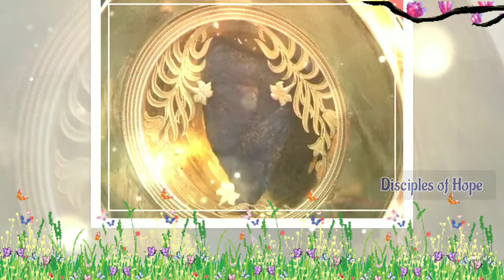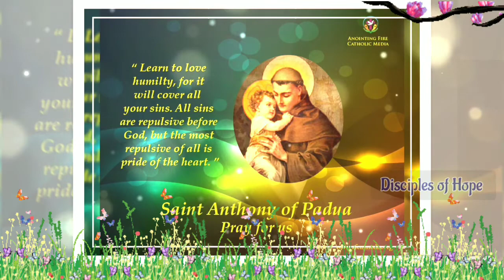புனித அந்தோனியாரை வாழ்த்தும் பாடல் "நாவழியா நாயகரே புனித அந்தோனியாரே" St. Antony's song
வல்லமைமிக்க புனித அந்தோணியாரின் பாடல்

SONG LYRICS IN TAMIL - பாடல் வரிகள்

நாவழியா நாயகரே புனித அந்தோனியாரே
தஞ்சமென உம்மை நாடி வந்தோம் நலன்கள் தந்தருள்வீரே

வாழ்க வாழ்க வாழ்க வாழ்க எங்கள் காவலரே (2)

1. மாபரனின் வார்த்தைகளை வேதமென ஏற்றவரே (2)
நற்கருணை சந்நிதியே வாழ்வின் பேறேன உணர்ந்தவரே
அற்புதமும் அதிசயமும் செய்திட வரங்கள் கொண்டவரே

2. உலகறியா செல்வமென ஆத்துமத்தை காத்தவரே (2)
தீமைகளும் பாவங்களும் ஒழிந்திட ஜெபங்கள் செய்தவரே
வாட்டிவரும் பேய்களையும் விரட்டிட ஆற்றல் கொண்டவரே